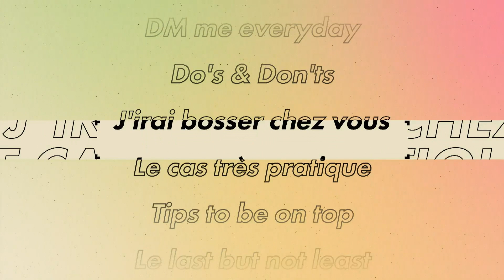bpifrance... Unlocked !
bpifrance, c'est l'interlocuteur privilégié des entreprises pour leurs besoins de financement, d’innovation ou encore d’investissement. Découvre les opportunités au sein de cette organisation unique dans le paysage français !